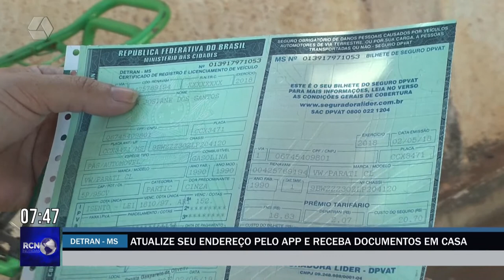Atualize seu endereço no app do Detran MS e receba documentos em casa